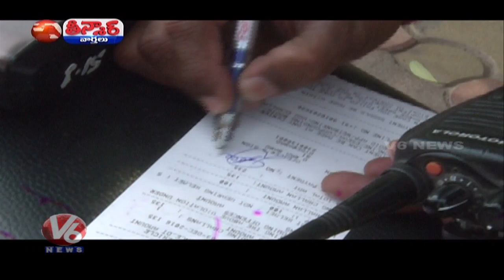Public with silly reasons violating Lockdown Rules | V6 Telugu News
India’s economy was sputtering even before its leader announced the world’s largest coronavirus.lockdown. On the nationwide may-3 shutdown of nearly all services closed. were silent. Shuttered shops, empty train tracks, closed airports and idle factories all across the country closed.